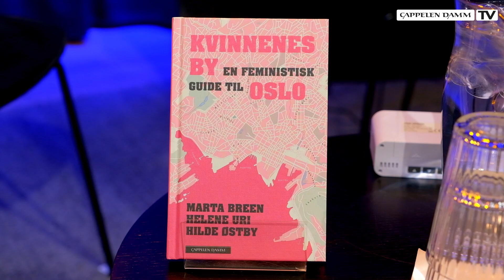Marta Breen, Helene Uri & Hilde Østby: Kvinnenes by | Boktips LIVE 2022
Visste du at det er åtte ganger flere menn enn kvinner som har fått en gate oppkalt etter seg i hovedstaden, og at de fleste byster og statuer forestiller menn? Marta Breen, Helene Uri og Hilde Østby har skrevet Kvinnenes by, en feministisk guide til Oslo om de kvinnene som allerede har fått gater oppkalt etter seg. Forfatterne har også tegnet et fiktivt kart der kvinnene ikke er i mindretall.

Dette opptaket er fra Boktips Live 3.mars 2022.